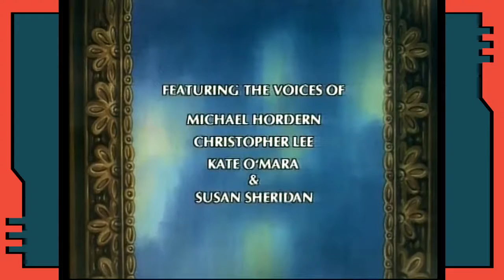HOW 2 FAIL - BEAUTY AND THE BEAST - EPISODE 01 - "MAGIC OF ANIMATION"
Why show when you can explain everything?

Matt and Lil' Chris riff a Beauty and the Beast cash in.